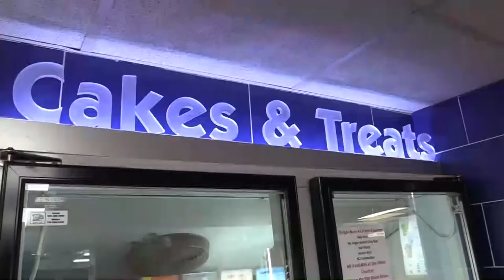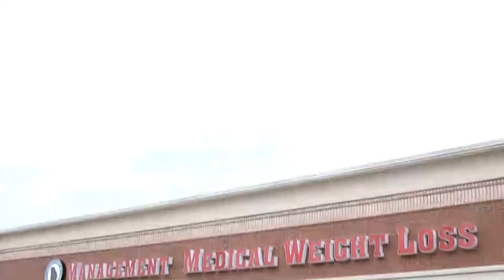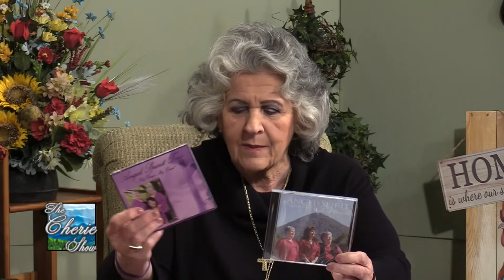Murder Most Southern's Paula Miller visits The Cherie Show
Kiker Wealth Management (Jasper, GA)
DQ Jasper